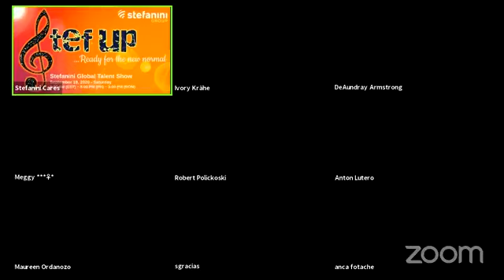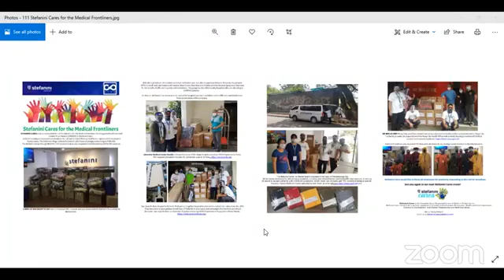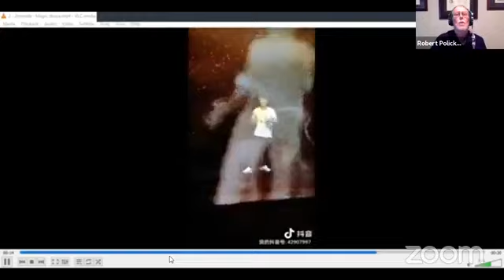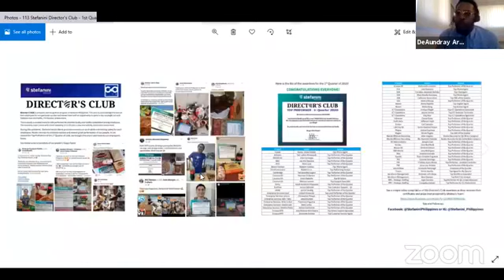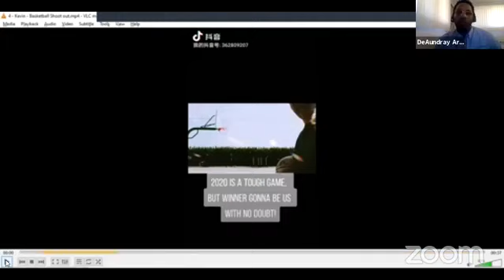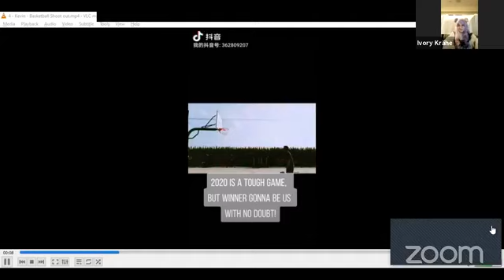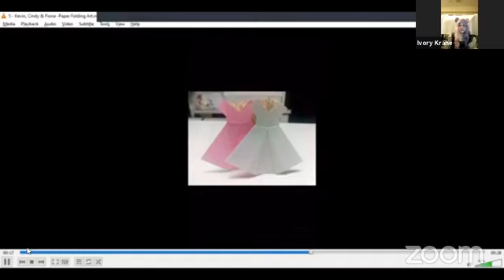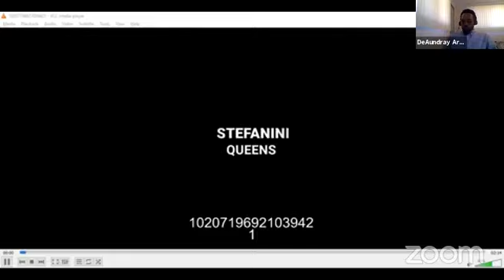Stef Up! The Stefanini Global Talent Show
On September 22nd, Stefanini turns 33 years old! It's a story that our employees are a part of by volunteering to sharing talent and helping to co-create solutions for our customers.

What better way is there to celebrate your Stefanini spirit than by sharing your talents? As our way to kickoff our anniversary celebration, Stefanini held its first ever global talent show -- virtually!